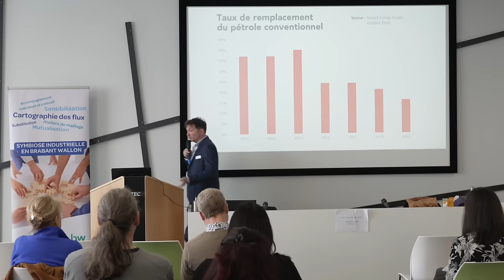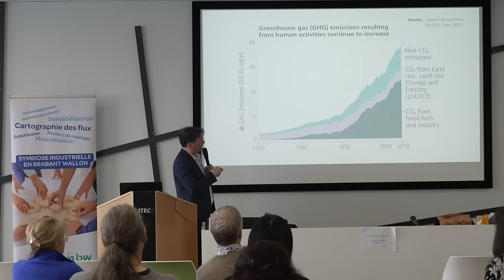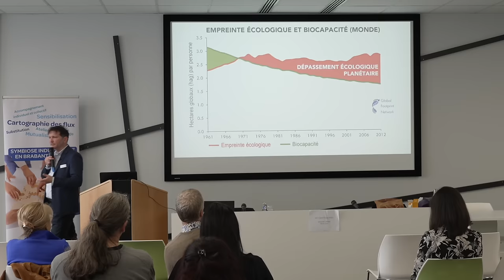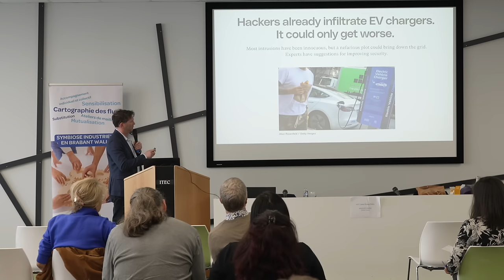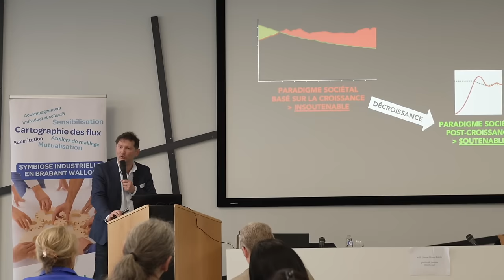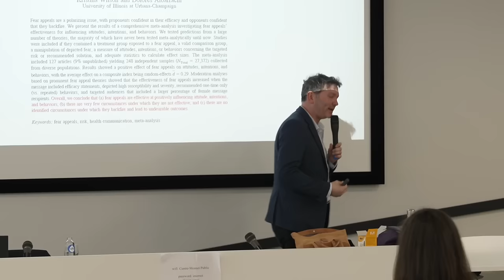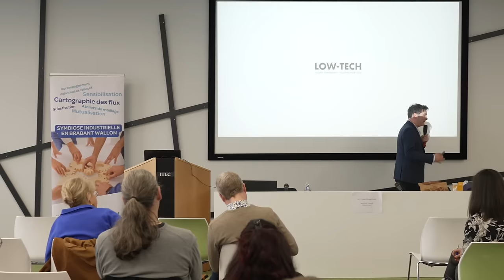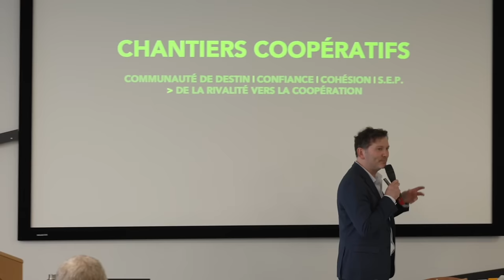Dirigerez-vous ou serez-vous dirigé ? - Arthur Keller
Découvrez la conférence  "Dirigerez-vous ou serez-vous dirigé ?" organisée par in BW et CAP Innove !
🎙️ Avec l'intervention d'Arthur Keller, explorez les défis du 21ème siècle et les solutions novatrices pour renforcer la résilience des entreprises du Brabant wallon.